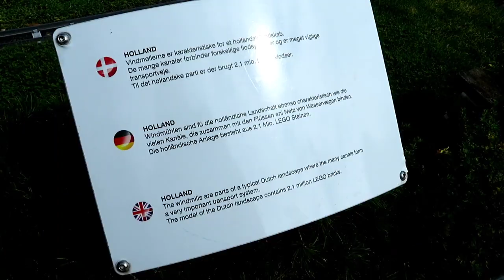VLOG 12 - OEPS.. met pech langs de weg! En plezier in Legoland.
Jaaa, we zijn écht vertrokken! Het leek alleen van korte duur, want we stonden als snel met pech langs de weg.. Kijk mee om te zien wat er aan de hand was en of het snel werd verholpen. Veel kijkplezier!